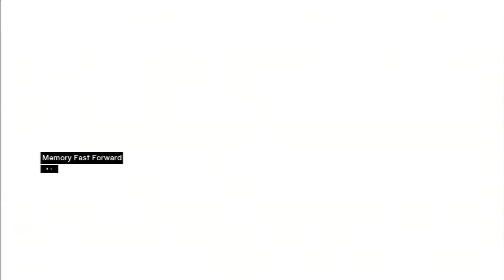Assassin's Creed-Part 2 GO TO GOD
In this episode we head to the Assassin's HQ and meet the Master.